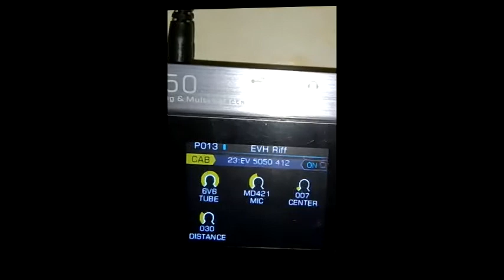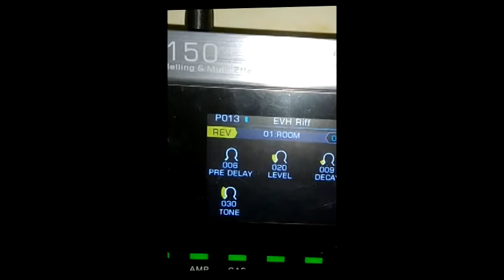My Metal patch for Mooer GE150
this sound go through interface